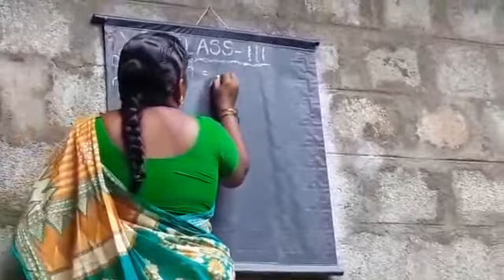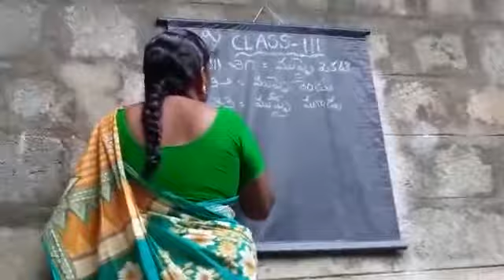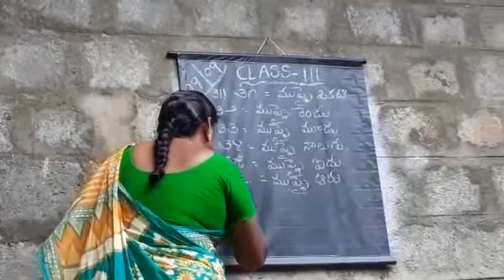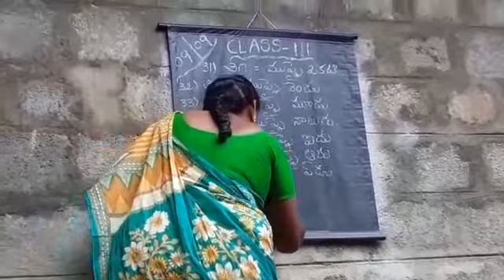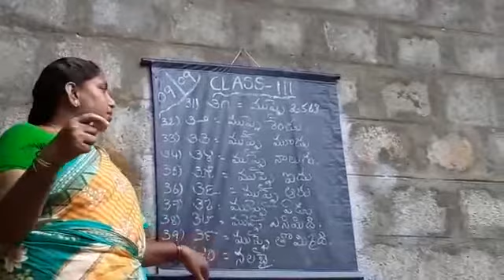Telugu ankelu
Saying about numbers.